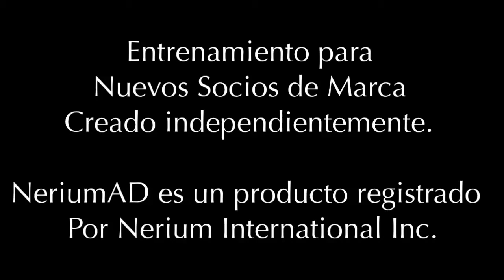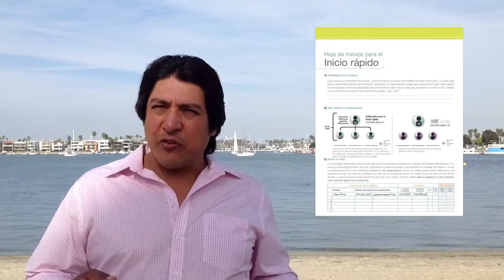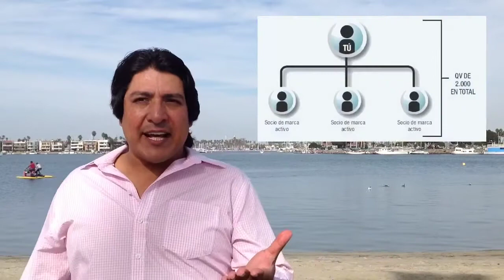Entrenamiento para Nuevos Socios de Marca - New Brand Partner Training Spanish